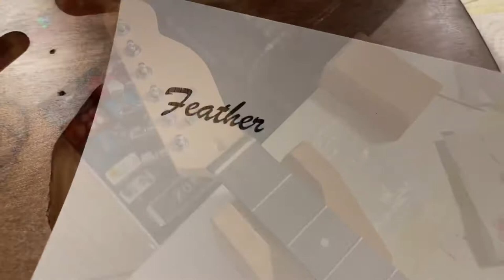DiyKitChallenge Thomann Harley Benton DIY Telecaster built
My participation on the Thomann DIY Kit Challenge. It was a lot of fun! And the kit is surprisingly good.

Video edited on my iPhone